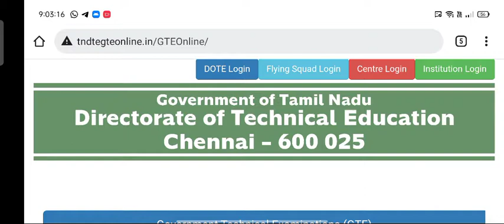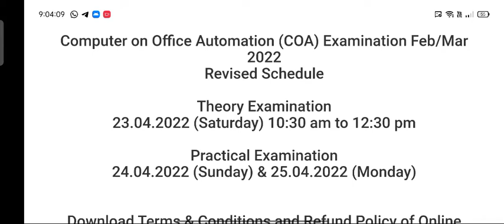computer and office automation admit card download 2022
COA Hall Ticket 2022 TNDTE COA Exam Hall Ticket April 2022